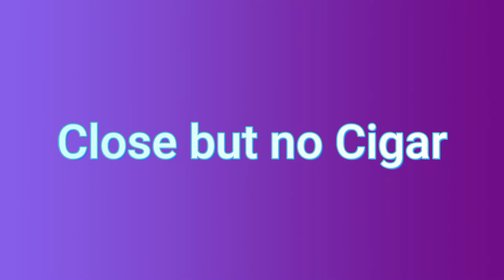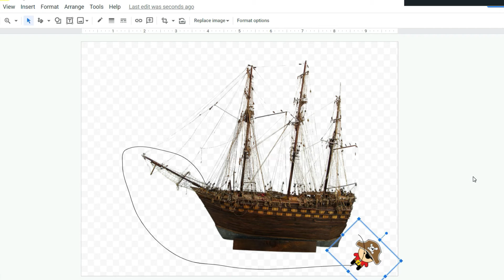Origins of Common Phrases